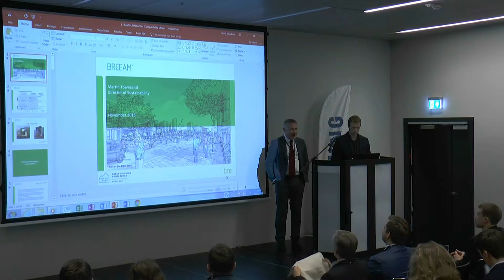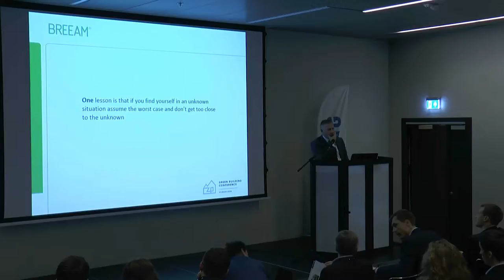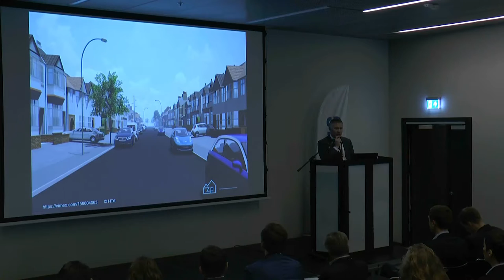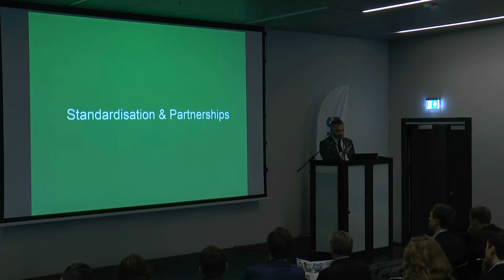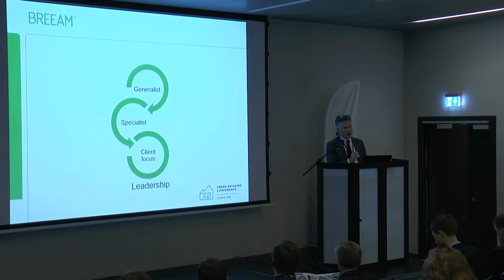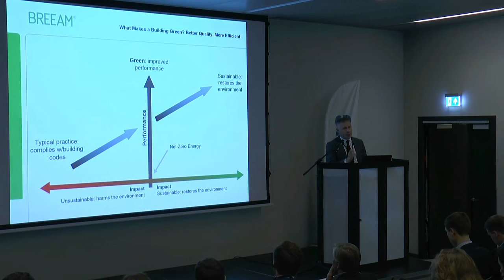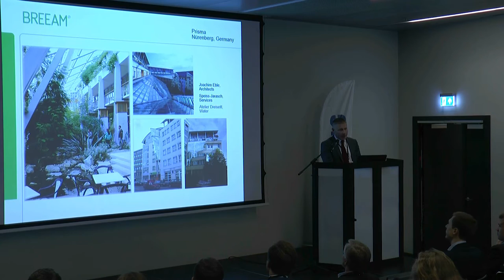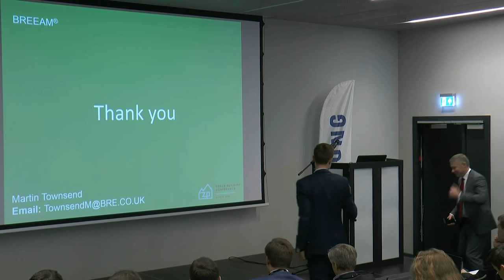Driving factors for going green - best practices in our cities and buildings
Martin Townsend, Director of BRE Global, UK
At "Green Building Conference - Vilnius 2016"